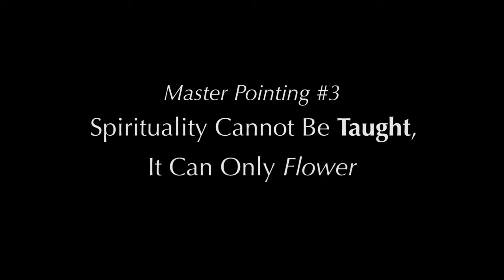गुरूजी संकेत # 3 : आध्यात्म सिखाया नहीं जा सकता, वह सिर्फ़ खिल सकता है (master pointing #3)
श्री मूजी के साथ गुरूजी संकेत श्रंखला

अधिकतर अभ्यास तुम्हें एक बेहतर इंसान बनने में मदद करते हैं, एक बेहतर भक्त, एक बेहतर मनुष्य। परन्तु केवल जागृत अवस्था में ही किसी से यह सर्वलौकिकता झलकती है, आलोकित होती है। यह किसी दृढ़ अभ्यास से नहीं आती। बल्कि स्वयं को कृपा में द्रवित हो जाना घुल जाना होगा। तुम्हारी जगह शुद्ध चैतन्य आ जाये। तुम्हारी जगह स्वयं तुम आ रहे हो। तुम्हारी जगह तुम्हारा दिव्य स्वरुप आ रहा है। तुम्हारी जगह परमात्मा आ रहा है।

यह और कई और विडिओ Mooji.TV
पर देखे जा सकते हैं।